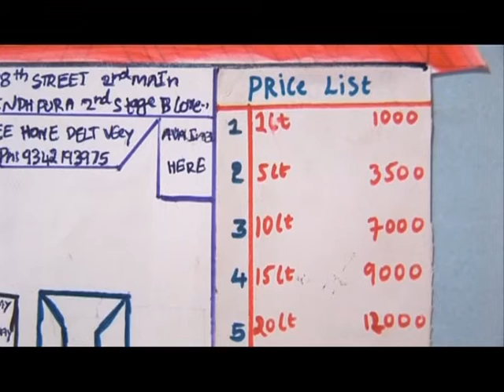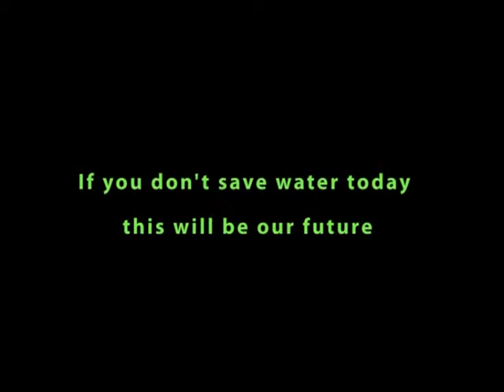Save Water Now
This short animation project produced by apsa-media centre students, to create awareness  in general public about save water.